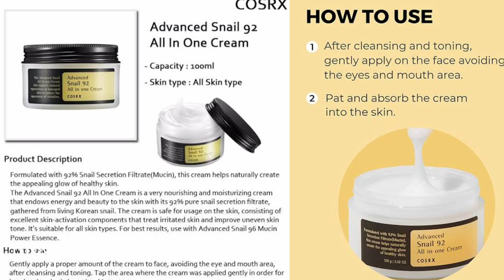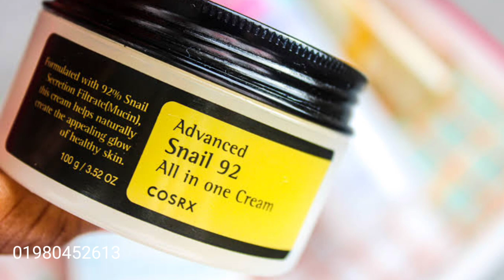ড্যামেজ স্কিন রিপেয়ার করে /advanced snail 92 all in one cream | khadija begum | damage skin repair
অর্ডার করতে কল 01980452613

peachyopinions,cosrx,snail cream,korean beauty,kbeauty,oily skin type,all skin types,south korea,asian beauty,korean skin care,advanced snail 92 all in one c,first impression vs 1 month im,skin care,snail beauty product